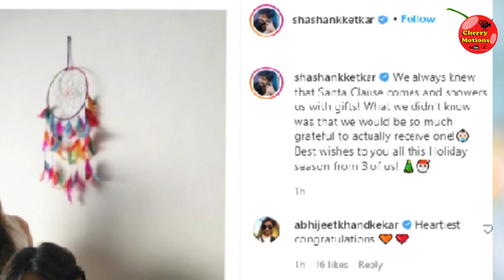हे मन बावरे मालिकेतील या कलाकाराने दिली चाहत्यांना गुड न्यूज । he man baware । color's marathi।